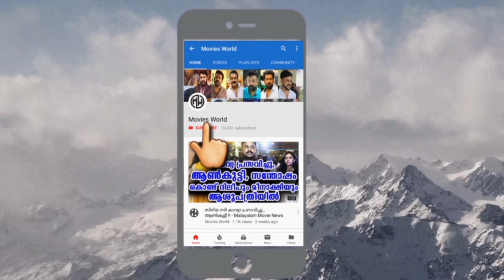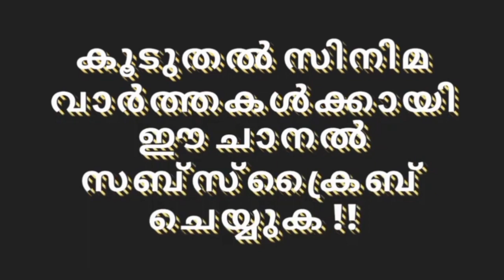ലിപ്‌ലോക്കിനെക്കാളും വലുത് സംയുക്തയുടെ കയ്യിലുണ്ട്....കണ്ടു നോക്കൂ..!! - Malayalam Movie News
This is the Official Youtube channel for Malayalam Movie News. Movies World is a malayalam entertainment portal which can entertain you with several entertaintment news, movie info, movie details, gossips and also in persuit of the information betond the reach.

The ultimate success of Movies World lies in bringing all the whereabouts of Malayalam Cinema to forefront to a single point, you may get the complete biography from here.